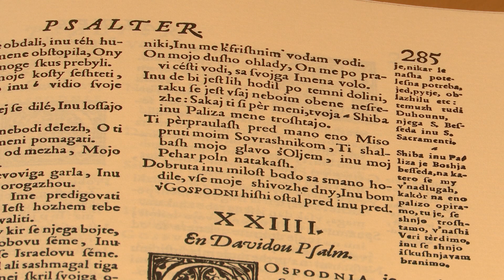Danes praznujemo dan reformacije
NOVO MESTO - Ob današnjem dnevu reformacije, ki je v Sloveniji državni praznik in dela prost dan, obeležujemo rojstvo slovenskega knjižnega jezika. V času reformacije, ki se je začela v Nemčiji, smo namreč Slovenci dobili prvo knjigo v maternem jeziku in prvo slovensko tiskano knjigo sploh − Katekizem, ki ga je leta 1550 napisal Primož Trubar.